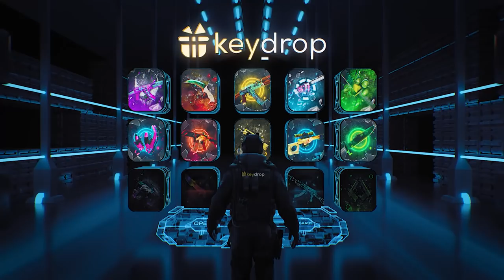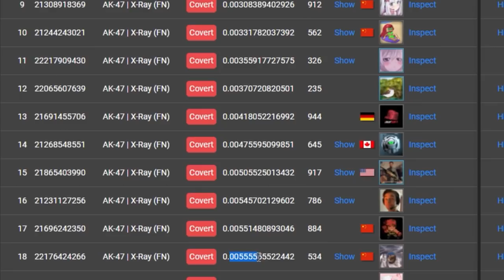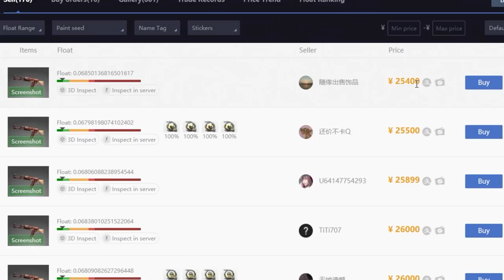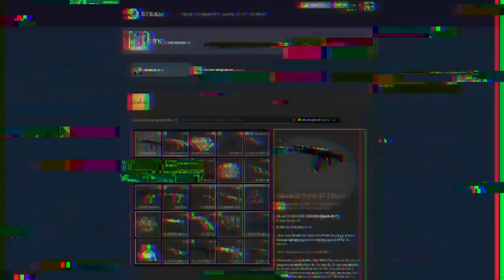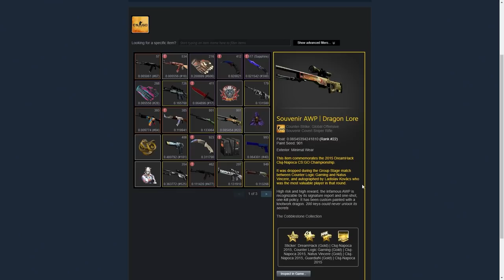穷人家的孩子早当家